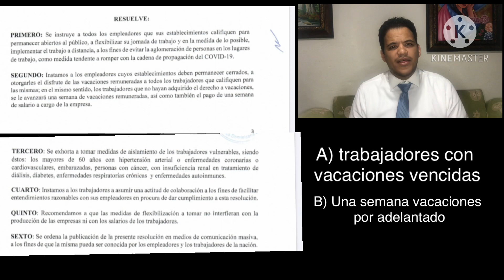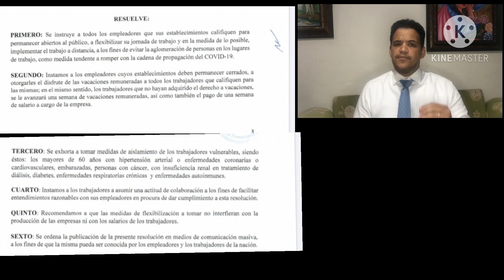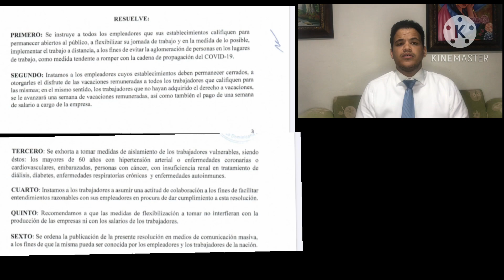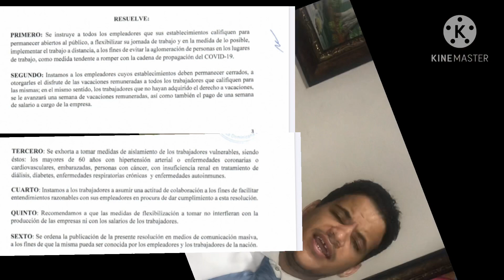🔴Derecho de VACACIONES 2020 post pandemia ¿Deben las empresas pagarlas y otorgarlas?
Seguro te has preguntado ¿Deben las empresas pagarlas y otorgarlas? ¿Como se calculan las VACACIONES 2020? ¿Reduce la suspensión el cálculo de VACACIONES? ¿Tienen los trabajadores derecho a irse a vacacionar? ¿Afectó la pandemia este derecho?

Luego de ver este video, puedes hacer este sondeo por nuestro canal, para así aprender más sobre los derechos expuestos: